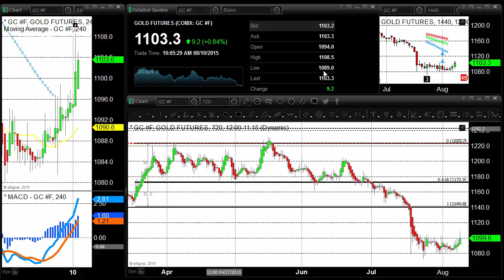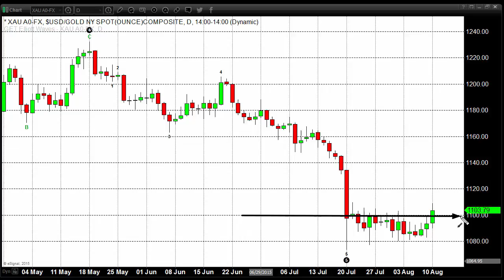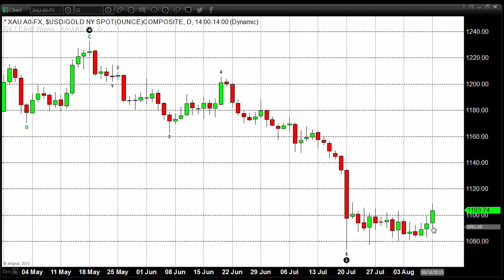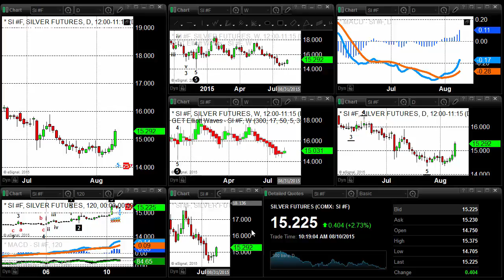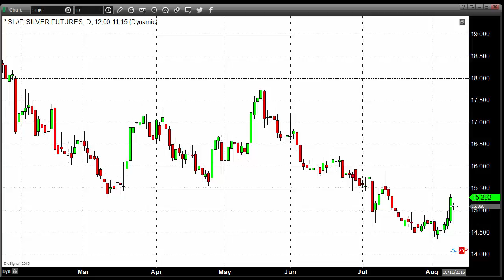Oil Makes The World Go Round, Gold Finds Its Feet - 08/10/2015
We open the week with a peek into the world of crude oil, which, as everyone knows by now has been falling precipitously. Right now, both benchmark prices – West Texas Intermediate and Brent North Sea – find themselves at the center of a tussle between ferocious long-term bears and a kind of cult that keeps repeating the mantra that the... Read more